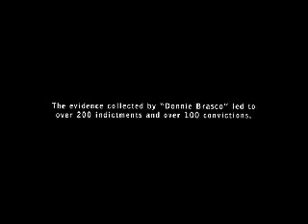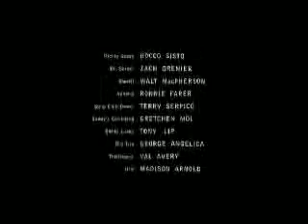Donnie Brasco (Movie) Part 15 of 15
Part 15 of 15 of the movie "Donnie Brasco"